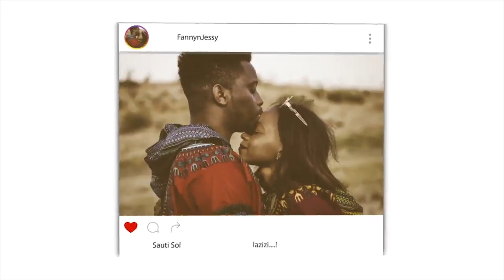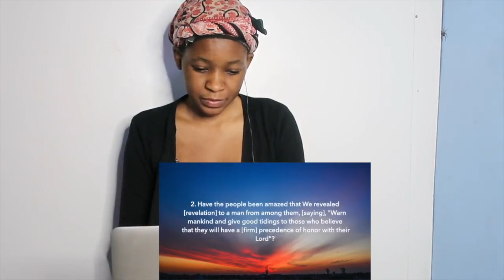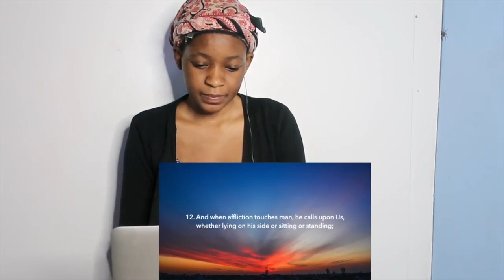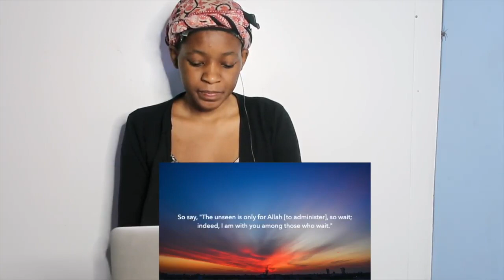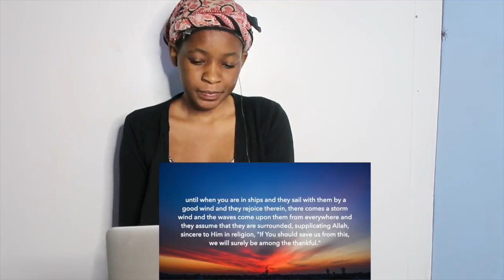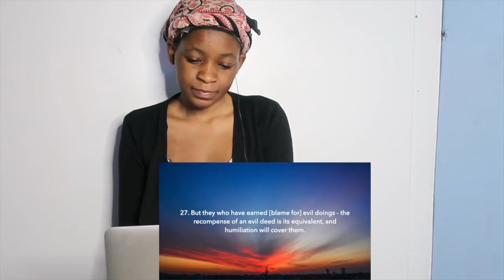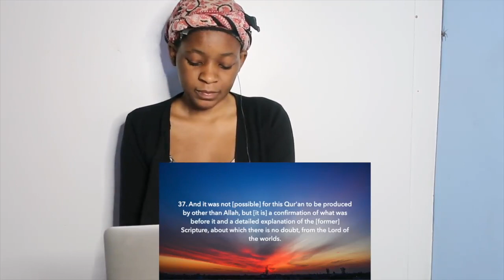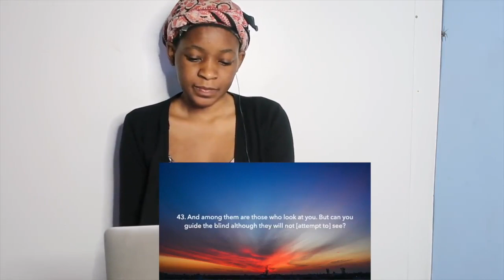Surah Yunus - سورة يونس | Anas Al Emadi | English Translation | REACTION | Part 1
📖 REACTION DEFINITION:

. re·ac·tion
rēˈakSH(ə)n/
noun

Fanny&jessy
Haspolat-lefkosa,via mersin 10,Turkey (cyprus international university)
mersin, turkey,99010